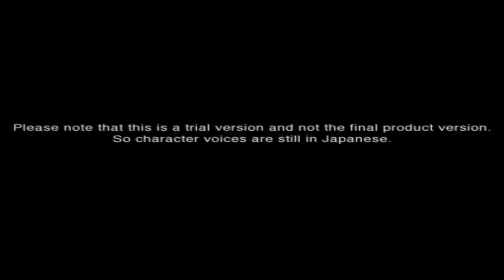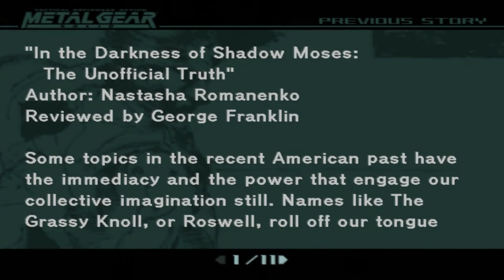DDT Episode 16: Metal Gear Solid 2 Demo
This is the demo disc for Metal Gear Solid 2, which came packaged with the PS2 game Zone of the Enders.